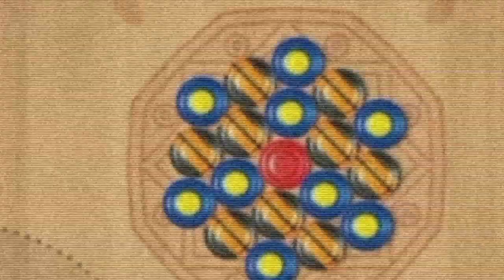Gowtham King Vs Me - Indirect Shots😮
Gowtham Vs Me ..Great Indirect Shots❤️

Bhim Upi Ids :-

Google Pay :- kamaleshma651@oksbi

Pro :- Rs29/Month
Legend :-Rs159/Month
Ultra Legend :-Rs399/Month

Each level has some different advantages 💛 Want to know some more about that ..Click the above link to learn more 💛
Still low at coins 😓

Beginner coins available at cheap costs

Will be Free upto 1Millon coins if you are a Pro User in My Membership Plans.. Want to check that again..Here you go
Special Thanks to My Team that helped me a lot to achieve my dreams

⭐Farooq bro
⭐ Gowtham bro
⭐Mohan bro
Achievements :-

World Rank :- 17 ( Top 20 )
Country Rank :- 12 ( Top 15 )
Streamer and Editor of Legends Arena Tournament 💛

Season 1 Winner :- Mohan ( World 3 )
Season 2 Winner :- Farooq ( World 2 )
Season 3 Winner :- Mustafa ( World 11 )
Season 4 :- Coming soon ⭐
My Second Gaming Channel :- Coming Soon

And Most Importantly This channel is not hopefully running by a single person...There are many friends who helping me till now...More like brothers...

Farooq (World 2)
Mohan (World 3)
Gowtham (World 2)
Kamalesh (World 17)

And Special Thanks to Rowdyy Sathyaa Gaming's Owner Sathya bro for Videos♥️